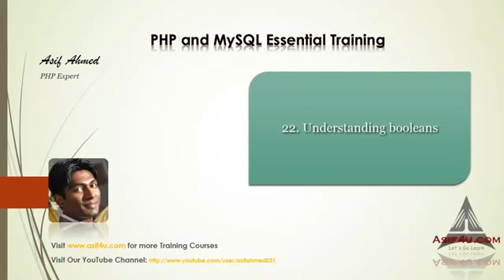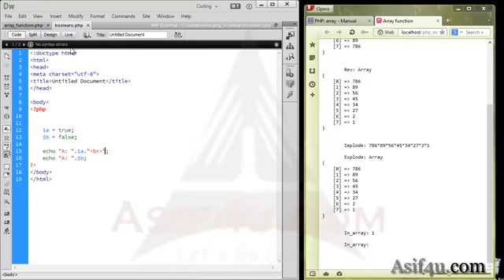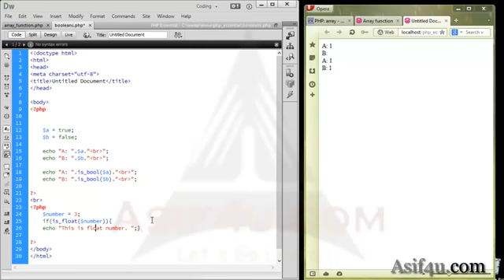Learn PHP in Bangla | PHP Boolean | Part - 22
PHP booleans

Learn PHP and MYSQL Essential Training from LearnCode.
This is a Bangla Channel for Beginners PHP learners.
PHP and MYSQL training includes all the basics about PHP and MYSQL.

পিএইসপি শেখার জন্য  এ ভিডিও টি  উপকারী হবে বলে আশা রাখছি।
এখান থেকে খুব সহজে বংলায় পিএইসপি শিখতে পারবেন।
ভাল লাগলে লাইক দিবেন,  শেয়ার করবেন ।
ধন্যবাদ।